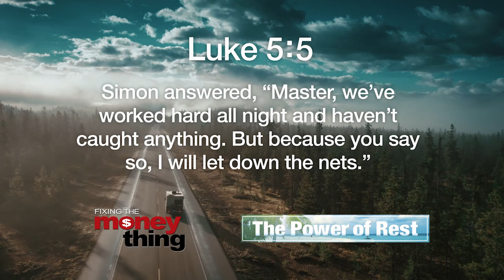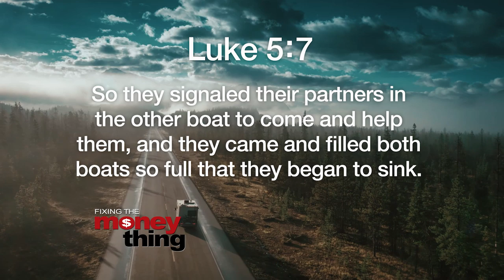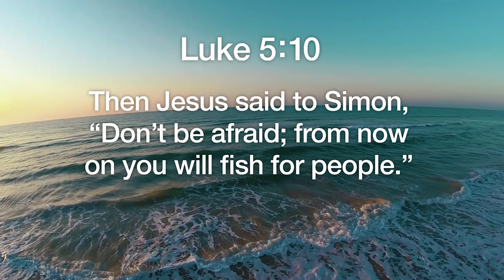Financial Freedom - The Power of Rest | Gary Keesee